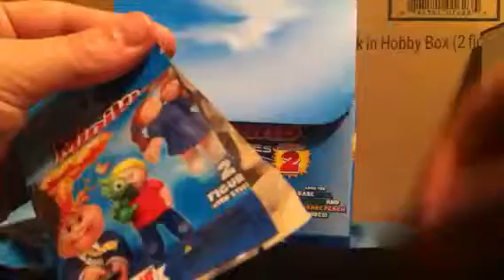Minikins 2 part 27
3 more slabs